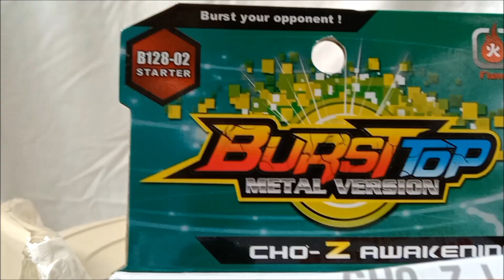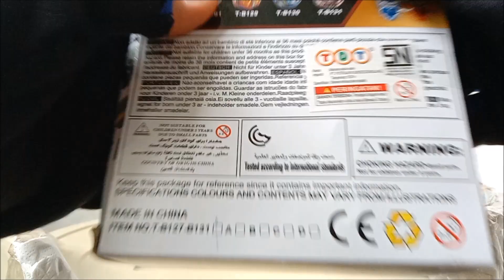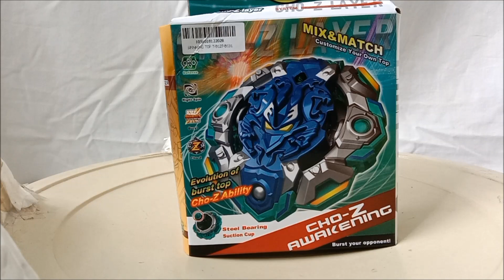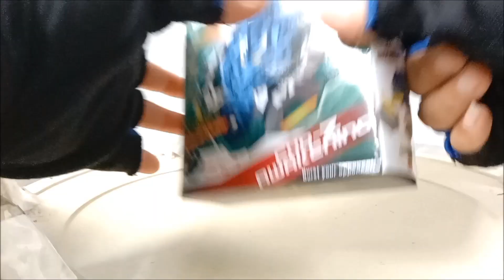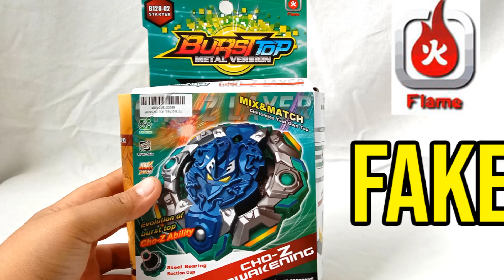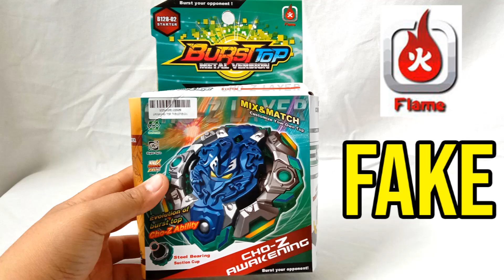BEYBLADE BURST FLAME BRAND - ORB EGIS UNBOXING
Price : 30.000 IDR

Like Facebook Page :
Anes Tokusatsu